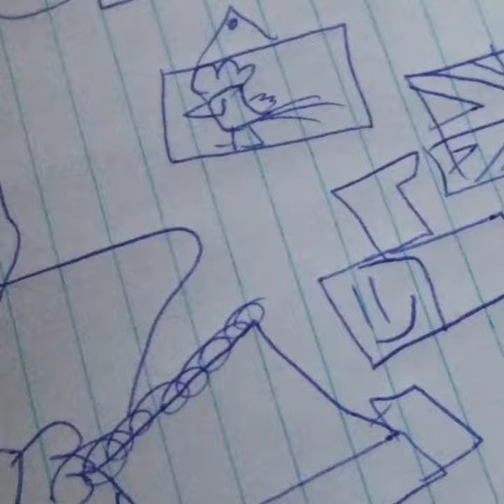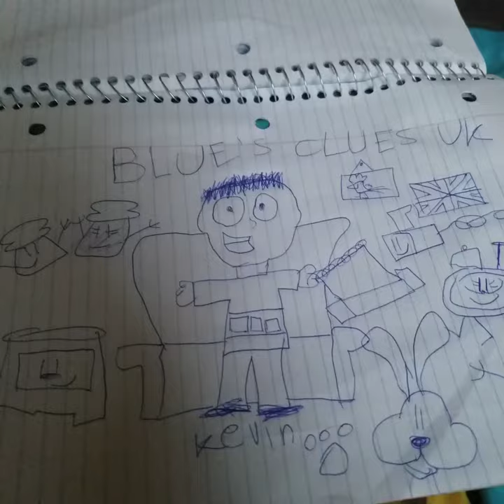Kevin Duala Sings Pulcino Pio (But It's The Full Song)